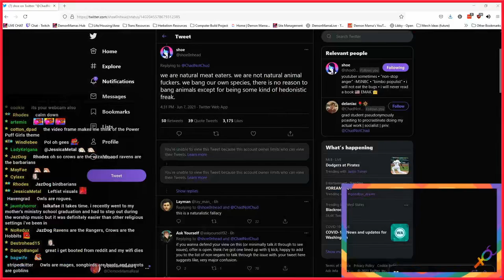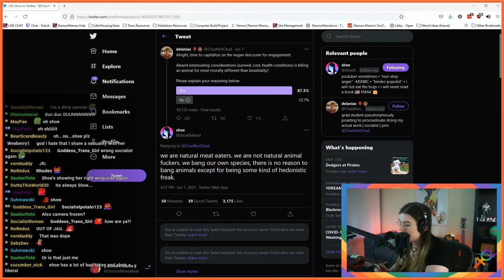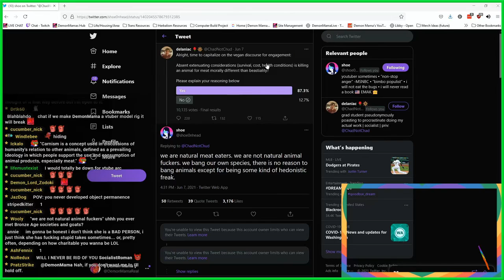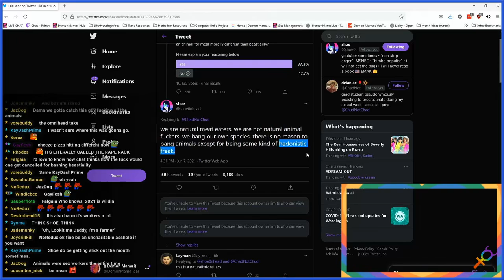ARGUING with Vegan chatters who don't even Know what I'm talking about